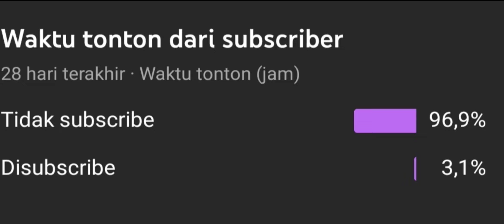CARA CEPAT MENAMBAH LEVEL EMBLEM KE MAKSIMAL 60 DI MOBILE LEGENDS 2022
diirit irit brader, jangan keseringan ngespin hehe

► Bank BCA : 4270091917 a.n sam**l a**xa*d**